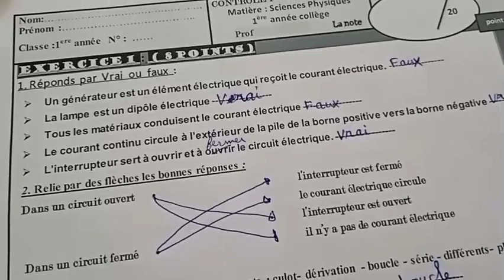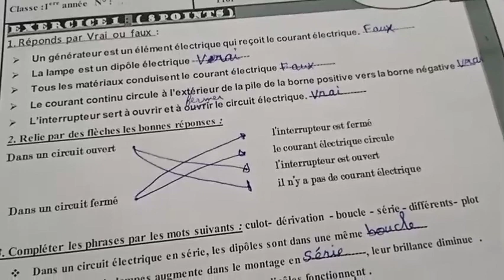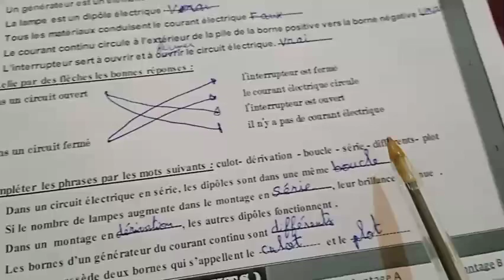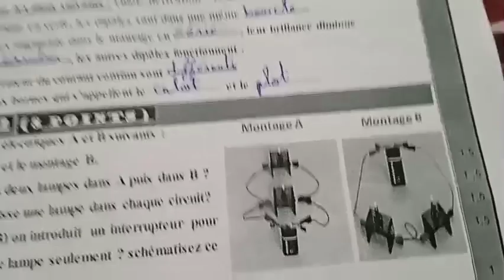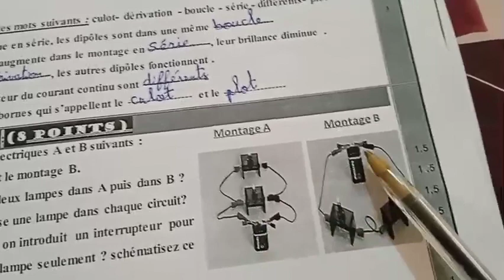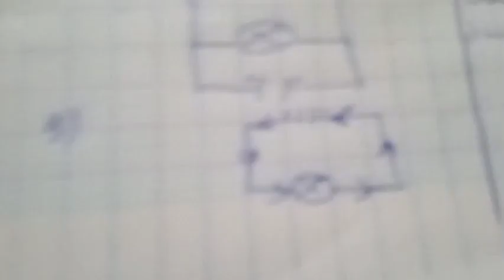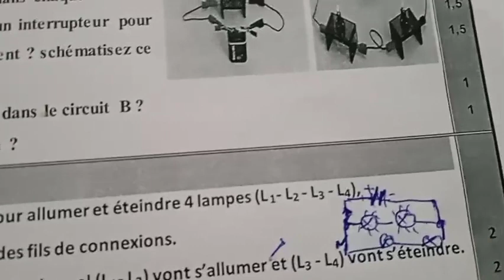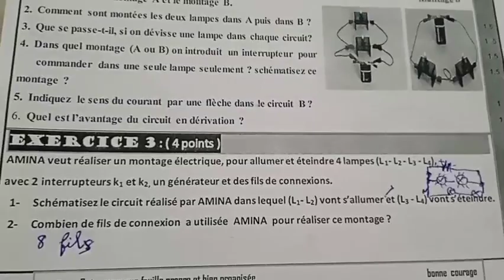نموذج الفرض الاول في مادة الفيزياء والكيمياء السنة الاولى اعدادي خيار فرنسي الدورة الثانية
الفزياء والكيمياء #@#